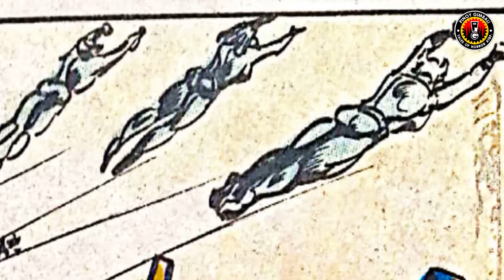NINONG KO SI SATANAS : EPISODE 6 | PINOY GIMBAL SERYE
ILLUSTRATED HORROR COMEDY
SINE-KOMIKS